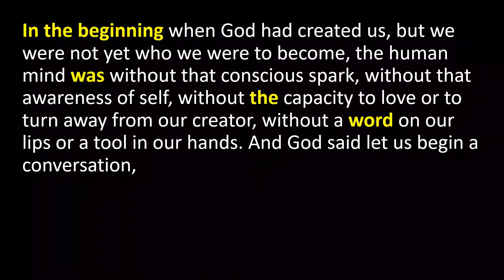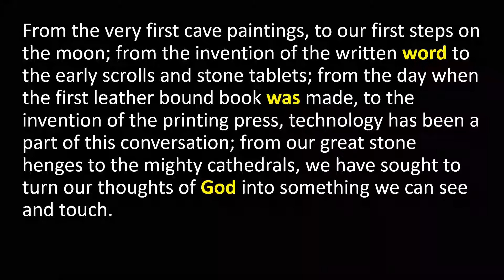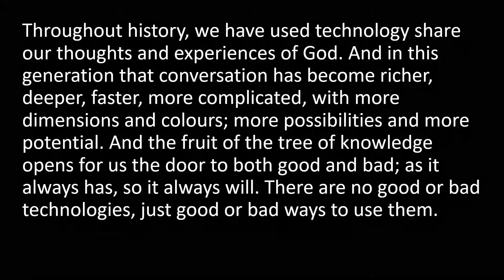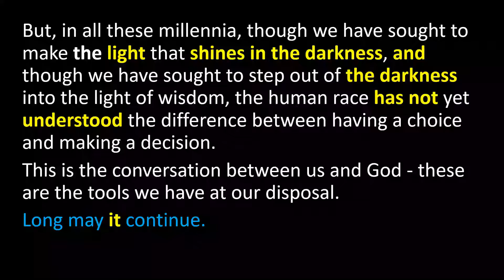John 1:1-15 'And the Darkness' - From 'Digital Worship'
This is a reading from John 1:1-15 with music and a sort of sermon mixed into it. It was produced for an event we called 'Digital Worship'. Not worshipping the digital of course, but worshiping God through technology. The whole service was back led, no preacher, no leader, just two projectors, two laptops and a PA system.